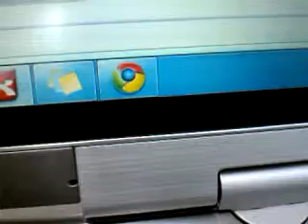這則影片由 Android 手機上載。